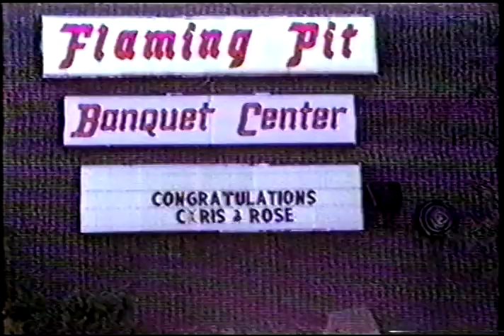Constantino and Rosa Mazzola - 40th Anniversary Gala